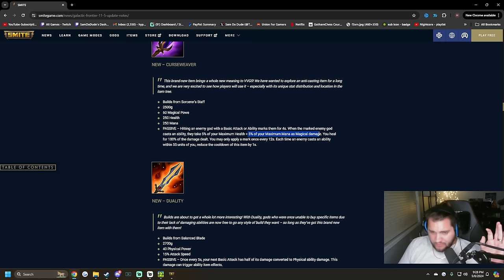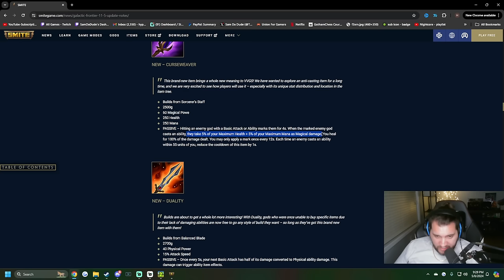CURSEWEAVER IS THE MOST BROKEN ITEM TO EVER EXIST!